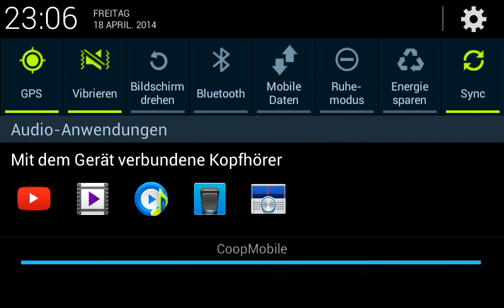Let's Angezockt Dead Trigger on Android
Hallo YouTube

Heute habe ich für euch wieder mal ein "Let's Angezockt" Video. Ich hoffe das Video gefällt euch.